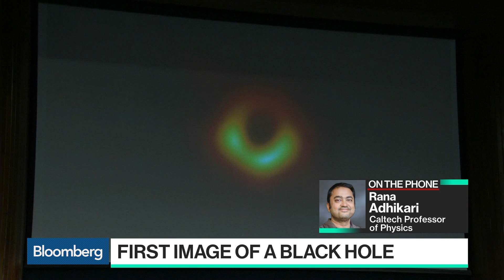Scientists Unveil First Image of a Black Hole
Apr.11 -- Caltech physics professor Rana Adhikari discusses the first image of a black hole in deep space captured by the Event Horizon Telescope with Bloomberg's Emily Chang on Bloomberg Technology.